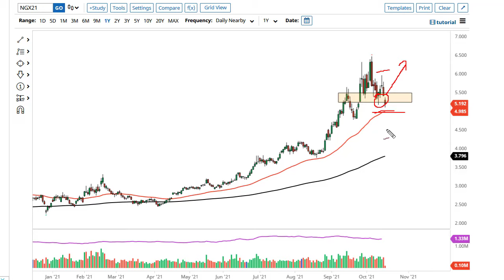Natural Gas Technical Analysis for October 19, 2021 by FXEmpire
Natural gas markets have gapped lower to show signs of weakness to kick off the week. That being said, this is a market that is still extraordinarily bullish.